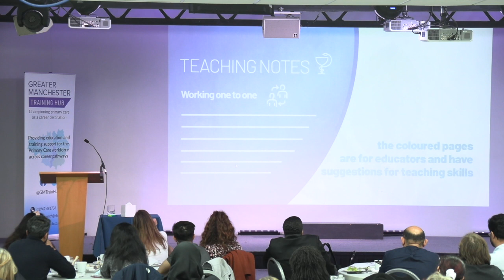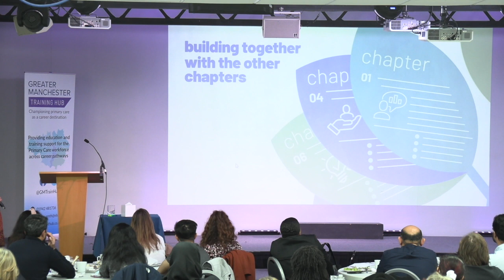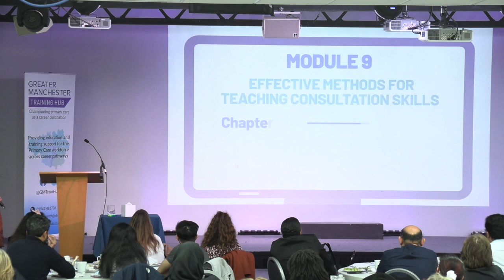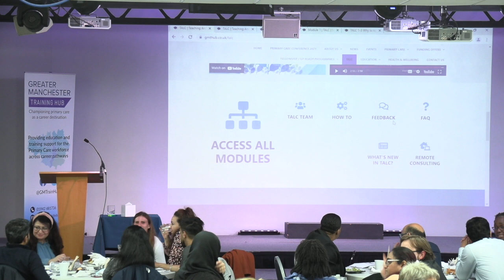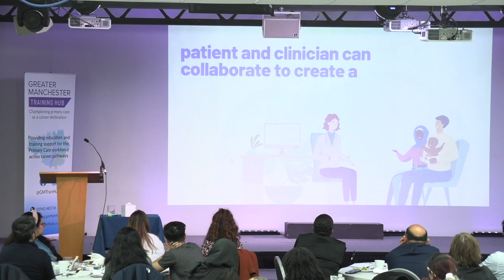Teaching and Learning Consultation Skills | GMTH Primary Care Conference 2021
How to master the consultation skills that increase your effectiveness and reduce your stress

Dr Avril Danczak
GP and Primary Care Medical Educator
Health Education England North West